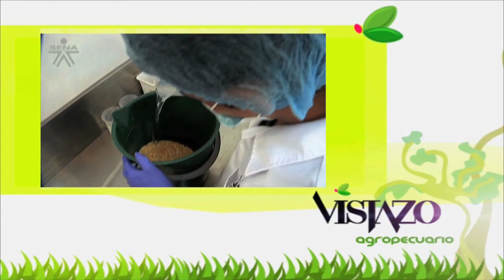Cómo Producir Seta Orellana- Hongo Sombrero - TvAgro por Juan Gonzalo Angel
De todas las setas de consumo habitual, las Orellanas en el género Pleurotus destacan aliados como excepcionales para mejorar la salud humana y ambiental. Estos hongos gozan de una excelente reputación como la más fácil de cultivar, ricamente nutritiva y medicinal de apoyo. Los hongos ostra también son reconocidos por su capacidad para degradar las toxinas ambientales, en particular los contaminantes a base de hidrocarburos. Su papel como guardianes de la biosfera se vuelve claro como una nueva investigación sobre su compleja bioquímica demuestra su potencial para combatir el hambre, mejorar la inmunidad y limpiar las tierras contaminadas.
Tanto el nombre común como el latino se refieren a la forma de esta especie de seta. El vocablo latino pleurotus (pie desplazado) se refiere al crecimiento del estípite (pie) con respecto al sombrero o píleo, mientras que la palabra latina ostreatus (ostra) se refiere a la forma del sombrero en sí, que se asemeja al bivalvo del mismo nombre. En chino estas setas son llamadas píng gū (平菇; literalmente "Hongo plano").